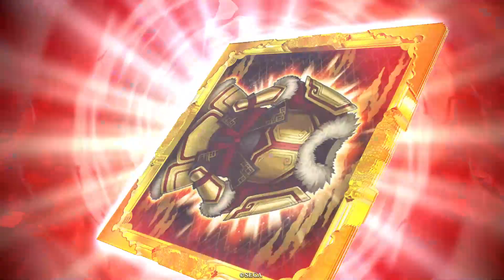【英傑大戦】こちら4枚司馬昭研究会【VS上杉家？】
弓2は外せないということで勾践を入れてみました。流派が溜まりやすいので良いですね。やっぱり司馬師入りが強いです。